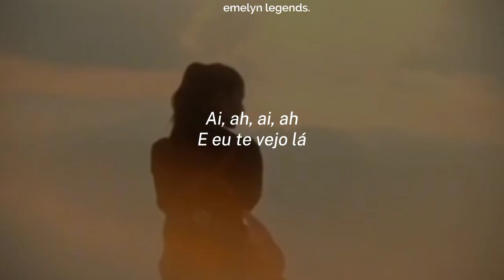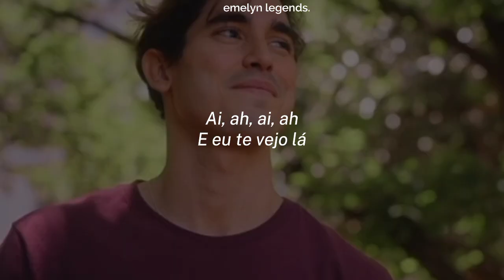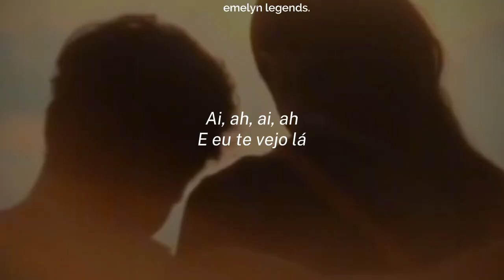Giulia Be - Depois do Universo (Legendado.)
oiee babys!! espero que gostem do vídeo, fiz com muito amor, carinho e dedicação. ♡︎